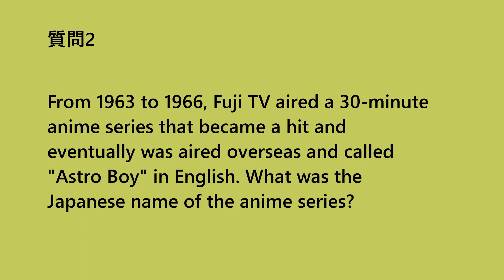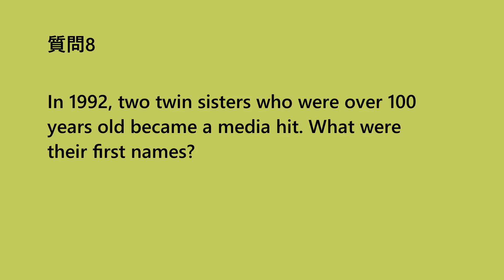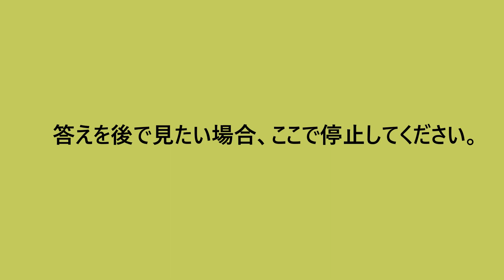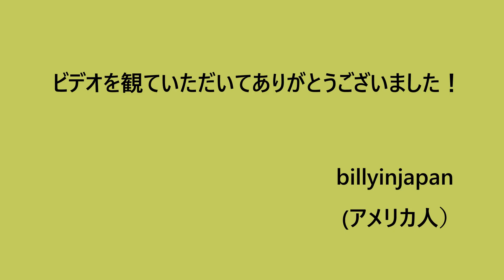英語で記憶力強化No.6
英語を介して記憶力を強化するシニア対象のビデオ。
教えている英会話クラスには昭和前半生まれの生徒が殆ど。数年前に共通知識の英語質問を問うと生徒の記憶力が強くなることに気付いた。実際に使っている英語のクイズ教材の一部をビデオにした。英語に自信がない方はCC（字幕）をオンにすれば、英語のニュアンスは分かるようにした。質問と答えだけを見たい場合、ビデオの最後の1分にスキップすれば観れることができる。このビデオはそのシリーズの『6』になる。シニアのメモリ強化に役立てば幸い。
This is the sixth of a series of videos based on actual teaching materials that I created for my English classes in Japan. Since all of my students are over sixty, one of their goals in studying English is to help ward off dementia. With that in mind, I developed a series of quizzes on information that would be common knowledge to everyone who lived through the latter Showa and Heisei Eras.
I've found that the quizzes seem to stimulate the students' remote memories in and around the periods that the questions point to.
The materials might be also be interesting to those who are studying or have an interest in the periods covered.